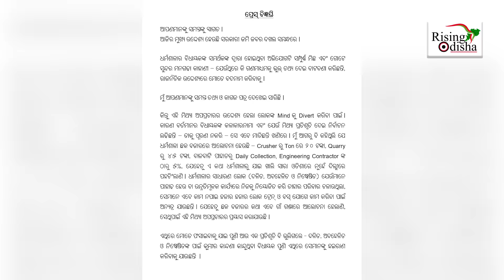BJP MLA Himanshu Sahoo's Blame Game With Ex-MLA Pranab Balabantaray Backfires in Dharmasala | News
BJP MLA Himanshu Sahoo's Blame Game With Ex-MLA Pranab Balabantaray Backfires in Dharmasala.